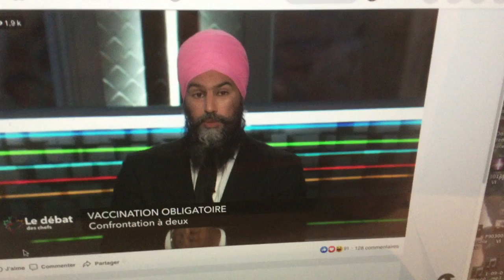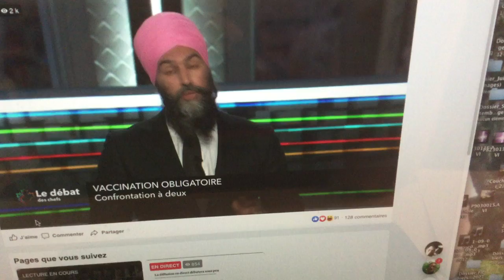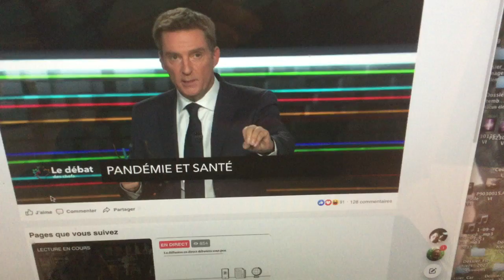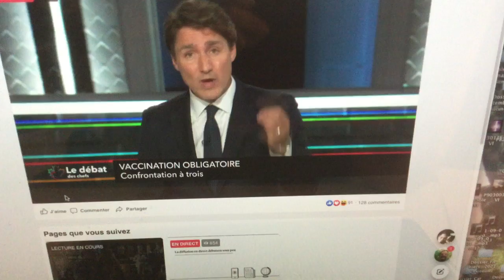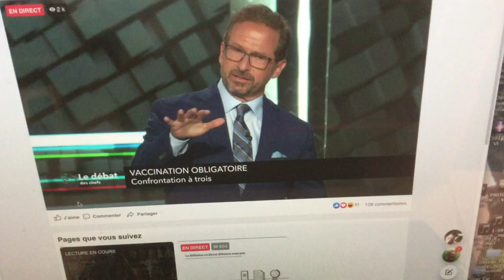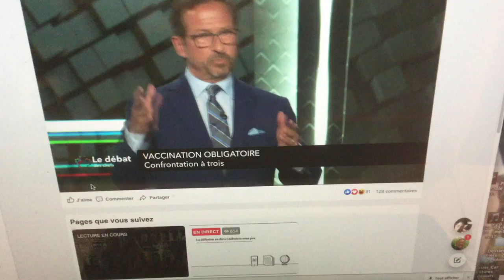Live to 100 m pont portage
13:13-Entendus ce midi que le personnel politique,policiers et de la restaurations) de Capitale nationale (Ottawa) retient son souffle avec les 3 convois de camionneurs qui sont plus des complotistes qui auraient leurs cartes du partis Conservateur.

Rappelons que 85% des camionneurs sont vaccinées et les associations se sont dissociés de ce mouvement.

La police d Ottawa est sur le qui vive  et s attend à des débordements et forts possiblement certains Canadiens font finir le mois avec un dossier criminel qui vont regretter assez rapidement.

J imagine la GRC sera en backup

Une rumeur veut  que des criminel auraient demandés  et fait recherches  des adresses de certains politiciens.

Bon dernier break

Moi épicerie avant d aller voir ma douce

Bernard Germain
13:32